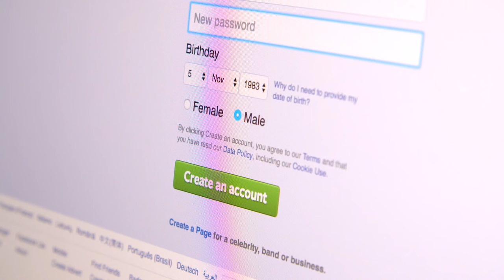Creating a Facebook Account